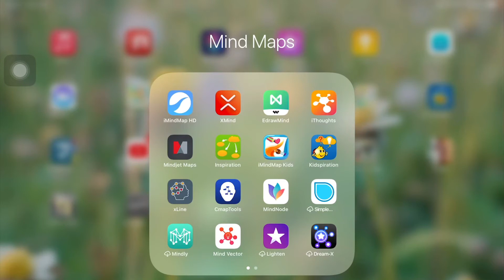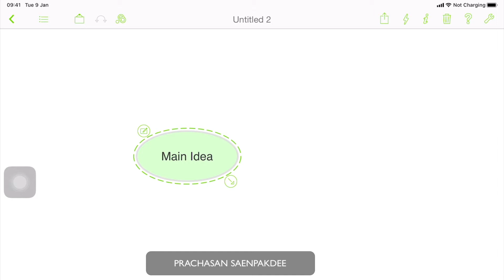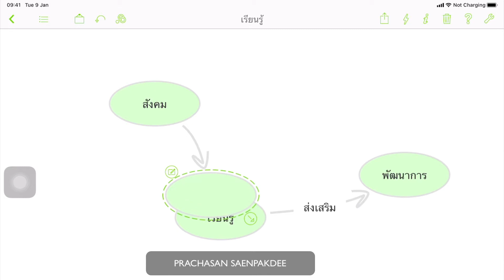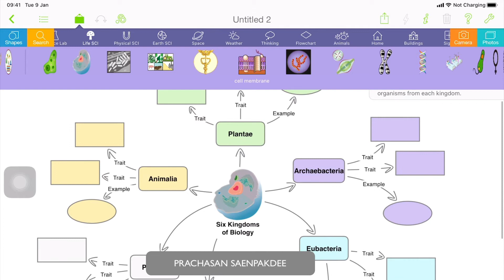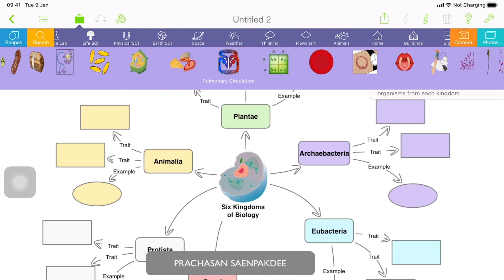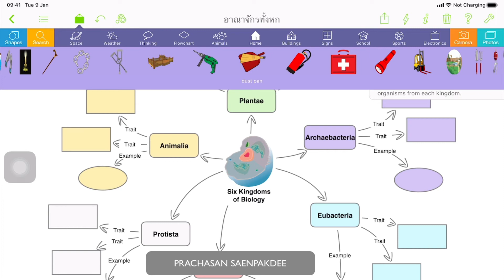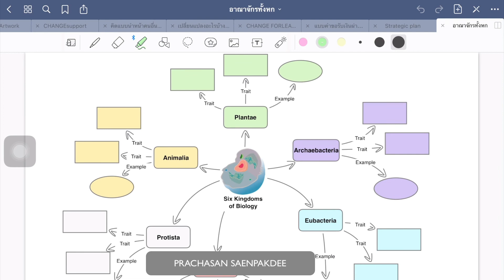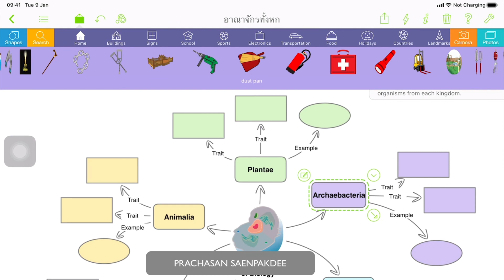inspiration แอพสำหรับทำผังมโนทัศน์(Concept Map)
แนะนำแอพสำหรับการทำผังมโนทัศน์ (Concept Map) ชื่อแอพว่า Inspiration เป็นการสร้างผังความสัมพันธ์ในรูปแบบต่างๆ เชื่อประเด็นด้วยเส้น บนเส้นมีคำที่ใช้สื่อความหมายของความสัมพันธ์ ผังมโนทัศน์ มีเรียกอย่างอื่น คือ แผนที่สังกัป ผังมโนมติ เรียนรู้กับผม ดร.โหน่ง รักทุกคน